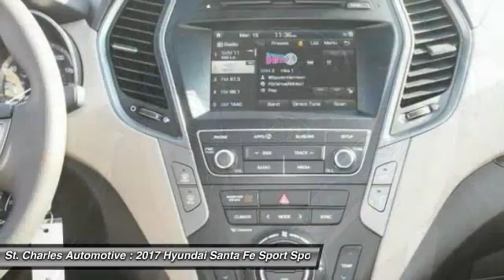2017 Hyundai Santa Fe Sport St. Charles Hyundai 67467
2017 Hyundai Santa Fe Sport 2.4L

We Make AMAZING Happen at St. Charles Nissan / Hyundai. Serving the St. Charles County and St. Louis Metro area since 1979! Low Price Guarantee!! Hurry in for 0% financing now through the end of the month on most popular models! Stop in today to find out why your friends and neighbors buy thousands of cars from us each year! Some rebates require financing through NMAC. Destination not included. See dealer for details. We carry the largest Nissan and Hyundai inventory in the state of Missouri and back up our commitment to offer the greatest selection and purchasing convenience to our customers. You will find no dealer mark-ups or addendums to the manufacturer's sticker prices here. We mean it when we say No Gimmicks - No Games! We attempt to make your buying experience straight-forward. St. Charles Nissan/Hyundai is not responsible for any errors on vehicle options.br